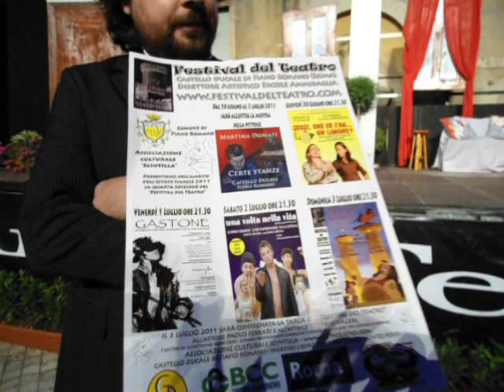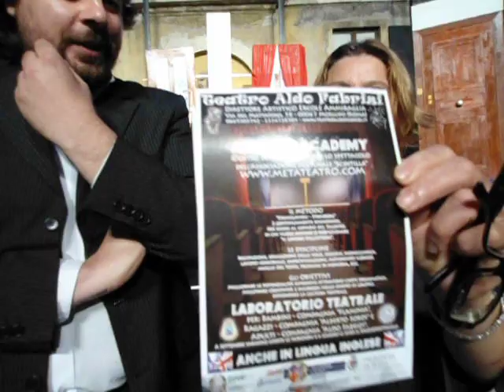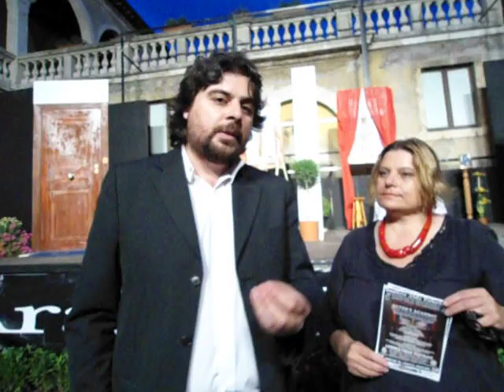Ercole Ammiraglia - Giovanna Canzano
FIANO ROMANO (Roma)
30 giugno 2011

riprese a cura di Filomena Mezzatesta